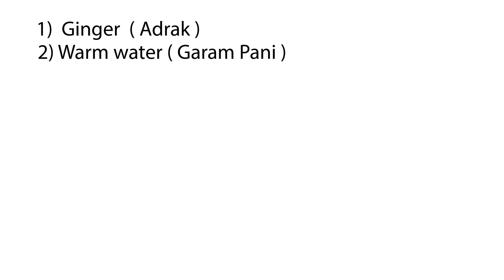Kanji vada (राजस्थानी कांजी वड़ा बनाने की विधि )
Ingredients:
1. Black eye beans ( चौलाई की दाल ) soaked overningh
2. Green gram split ( मूंग दाल ) soaked overnight
3. Mustard seeds (राई )
4. salt (नमक)
5. Black pepper corn (कुटी हुई काली मिर्च )
6. Asafoetida (हींग)
7. Fresh coriander leaves ( हरा धनिया )
8. Green chilli (हरी मिर्च )
9. Red chilli powder (लाल मिर्च पाउडर)
10. Dried red chilli full ( लाल मिर्च साबूत )
11. Ginger (अदरक)
12. Coriander seeds crushed (कुटा हुआ धनिया)
13. Fennel seeds (सौंफ)
14. Water lukewarm. ( गुण गुना पानी)
15. Coal one piece (एक कोयला धूनी के लिए) and ghee (घी)
16. oil to fry

Method:
1. Heat water till Luke warm .Add mustard seeds powder and salt to  taste and  keep aside.
2. Put ginger and red chilli full in the mixer bowl and pour both the soaked splits (daal) in it make a fine paste. Add water if needed.
3. Take out the paste in bowl and add salt , red chilli powder , fennel seeds, crushed coriander seeds, asafoetida, coriander leaves , green chilli and mix well.
4. Heat oil in a pan and make vada out of the paste.
5. Take red hot coal in a small bowl  and pour some ghee and asafetida on it and cover with the pan or eartheren bowl  for its fumes.
6. Pour the entire rai water (kanji ) in this bowl .
7. Add vada to this water and leave for rest for 1 or two day.
8. Kanji vada is ready for serving